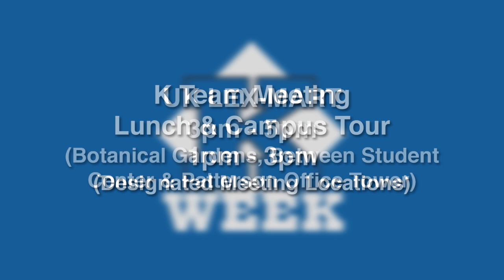Chanel's UK K Week 2014 Preview - Where I "see blue."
Watch what spot on campus is Chanel's favorite...and how you can find your favorite place on campus during K Week 2014!